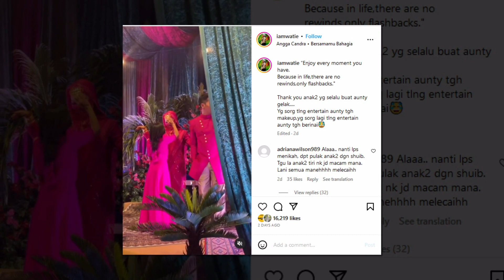” Siapa kata Uwais tak rapat tak ngam tu Nak kepit je 24 jam kalau boleh ”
Sumber : Instagram Watie Hanifiah